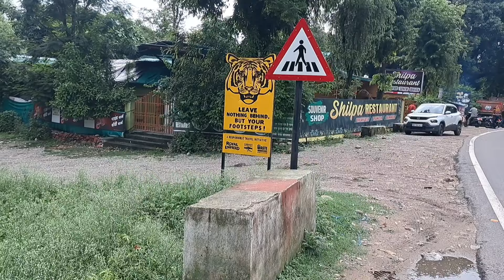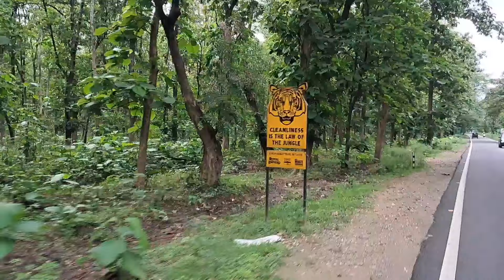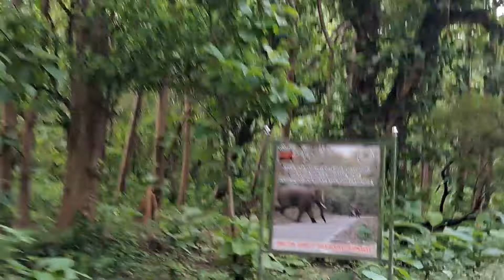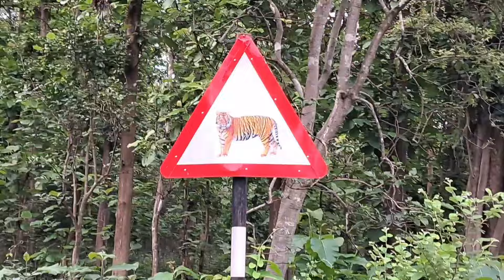Jim Corbett Park// एक तरफ Tiger 🐅 दूसरी तरफ Spotted Deer (OMG) 🥵 अब क्या होगा?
Jim Corbett Park// एक तरफ Tiger 🐅 दूसरी तरफ Spotted Deer (OMG) 🥵 अब क्या होगा? @YuvrajjimCorbett @VivekAwasthiVlogs @chota-bheem-point @CorbettTales @abhivlogszone @NandKishore1991
1.हाथियों ने की सड़क जाम/ बाल बाल बची गाड़ी वाले की जान! 🦣
2.फिर दिखाई दी बघिन और उसके चार बच्चे! 🐅
3.मैग्गी खाना पड़ा भारी पीछे से आ गया टाइगर जान बचाना हुआ मुश्किल!
4. बाल बाल बच्ची जान टाइगर से हुआ आमने-सामना!
5. एक तरफ बाघ से दहशत दूसरी तरफ कोसी से परेशानी!
6. बाघ के इलाके में यह गलती कभी मत करना!
7. जंगल बाइक ड्राइव नाइट का रास्ता बहुत डरावना है!
8. जिम कॉर्बेट नेशनल पार्क यहां आने की कभी गलती मत करना!
9. यह टाइगर टेरेटरी यह गलती कभी मत करना!
10. सुंदर खाल इस जगह आते हैं टाइगर!
11. रात के समय में टाइगर के इलाके में  ऐसी गलती कभी मत करना अब क्या होगा!
12. जिम कॉर्बेट नेशनल पार्क में हुई नए गेट की ओपनिंग!
13. जिम कॉर्बेट नेशनल पार्क में लकड़ी ले जाती कुछ महिलाएं!
14. एक तरफ टाइगर दूसरी तरफ कुछ लोग सेल्फी लेते हुए!
15. जिम कॉर्बेट नेशनल पार्क में एक तरफ टाइगर दूसरी तरफ कुछ बेवकूफ लोग अब क्या होगा!
16. जिम कॉर्बेट नेशनल पार्क टाइगर टेरिटरी यह ऑटो वाला क्या कर रहा है!
17. जिम कॉर्बेट नेशनल पार्क क्या कर रहा है! शहर के पास इतना बड़ा भालू!
18. जंगल में रील्स बनाना पड़ गया भारी!

Corbett National park @YuvrajjimCorbett thanks for watching my videos A A DHELA TIGER ATTACK// -Maneater Tiger// Jim Corbett National park wildlife @chota-bheem-point jim Corbett National park// tiger R jimcorbettnationalpark wildlife jimcorbett tiger Jim Corbett National park/ zero points// deer ki jabardast colling @NandKishore1991 Sambar deer 1 jimcorbettnationalpark wildlife jungalsafari tiger Jim Corbett National park// chukum village// g 5 ae @VivekAwasthivlogs zero points view

Jim Corbett National park/sitabani zone/ wildlife jimcorbettnationalpark elephantattack #2024 sunderkhal @chota-bheem-point jim Corbett
@jimcorbettwildlife7825 explore sunderkhal vilage ! Jim Corbett National park!! a @chota-bheem-point Jim Corbett Na @chota-bheem-point jimcorbett Maggi khana pad gaya Bharie/ tiger sighting in sitavani zone/ Jim Corbett National park jimcorbet Jim Corbett National park/Jim Corbett Museum /tiger range Jim Corbett National park/ Dhela & jhirna Ranges / 3 tiger on road / Danger Aj to bach Gaye